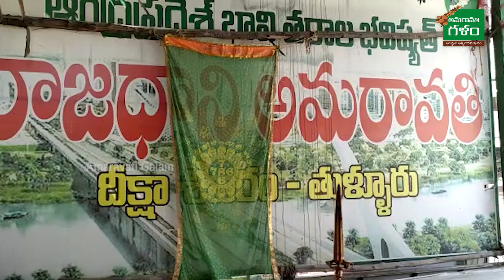బిల్డ్ అమరావతి సేవ్ ఆంధ్రప్రదేశ్.. 1156 వ రోజు తుళ్లూరు గ్రామంలోని దీక్షా శిబిరం | Amaravati Galam